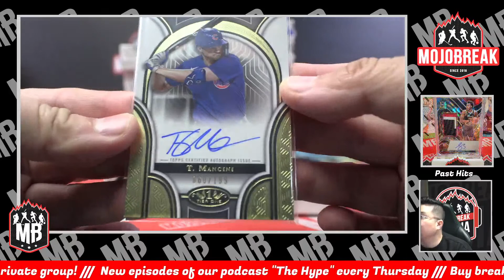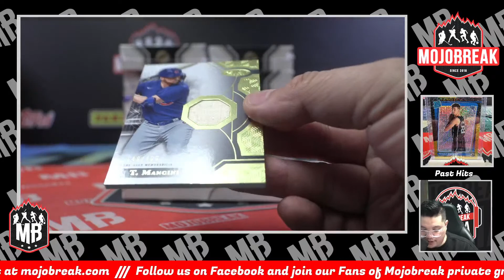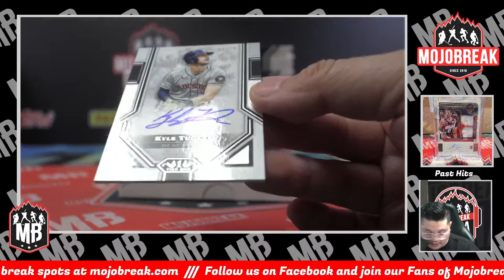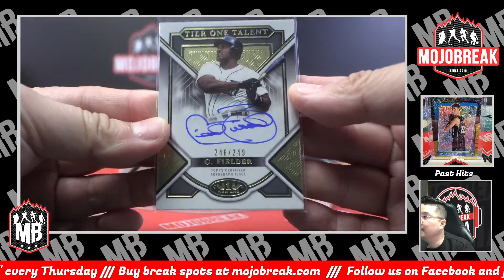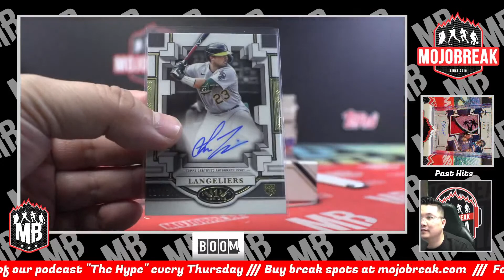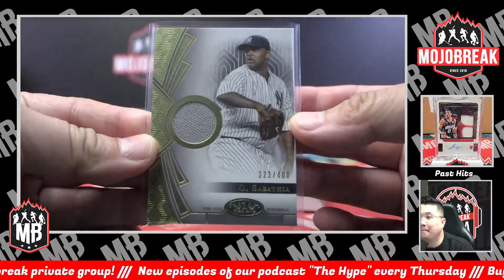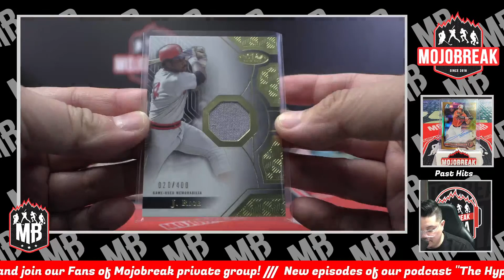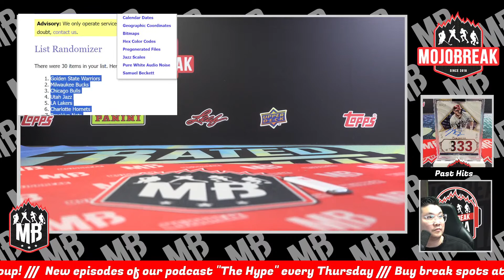PYT #3 - 2023 Topps Tier One Baseball Hobby 12 Box Case Break - 10.25.23